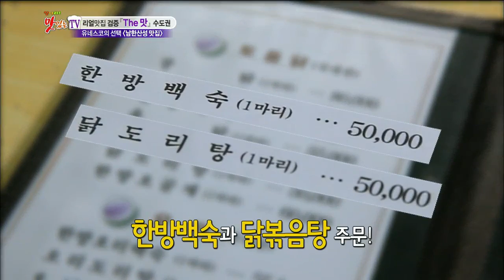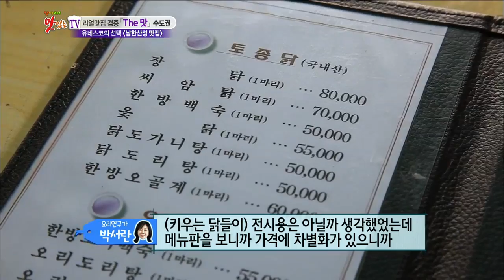[경기도 광주시] 토종닭을 직접 키운다? 그야말로 시골스런 한상~ 닭백숙과 닭볶음탕, 찾아라 맛있는 TV 20140823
찾아라 맛있는 TV 20140823
토종닭을 직접 키운다? 그야말로 시골스런 한상~ 닭백숙과 닭볶음탕